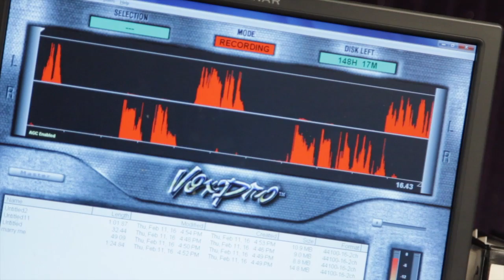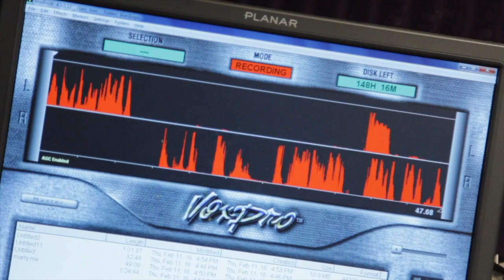Logic makes callers cry & explains featuring Alan Watts on his album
Logic hangs out with BIGVON in studio at 106.1 KMEL to take calls and even makes callers cry! Plus he also explains why he put an excerpt from Alan Watts on his latest album "The Incredible True Story". @BIGVON @Logic301